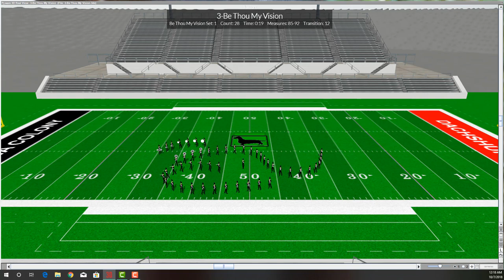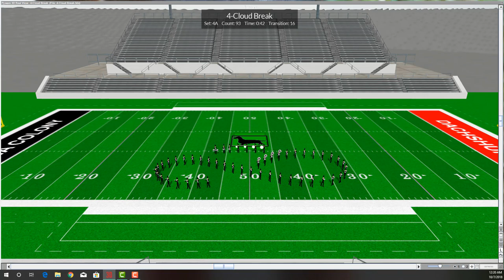2018 19 Danbury High School Into the Light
2018 Danbury High School performing Into the Light by Luke McMillan.